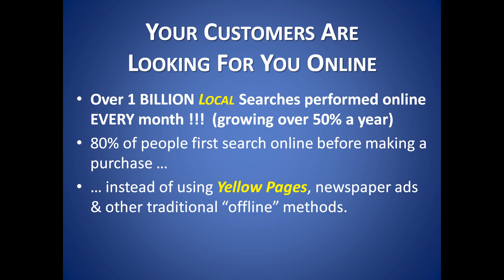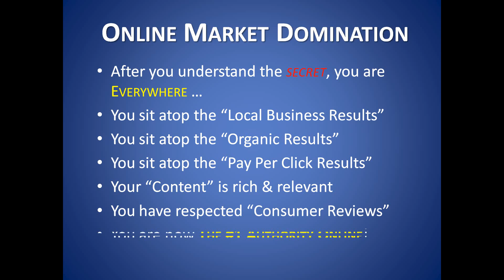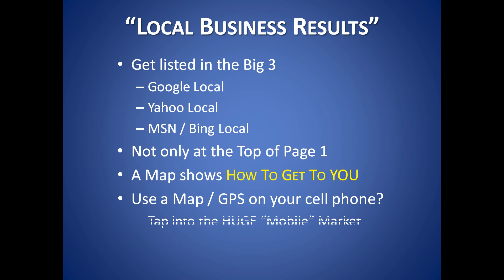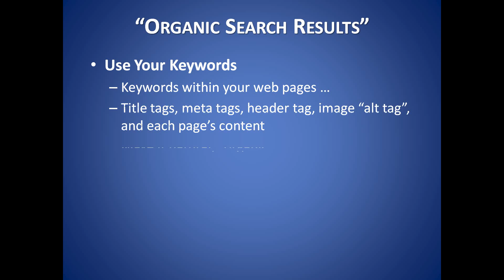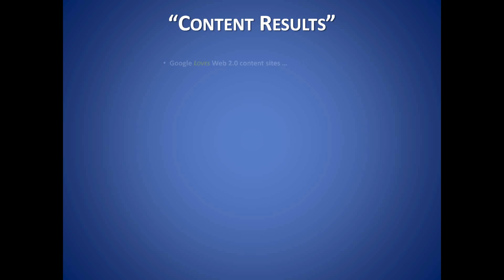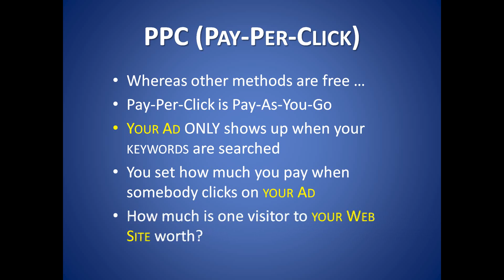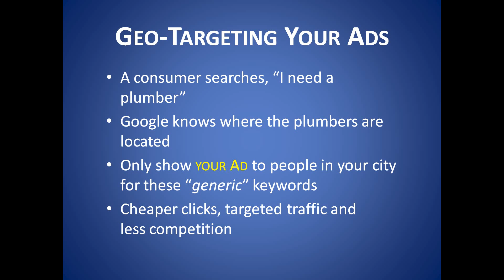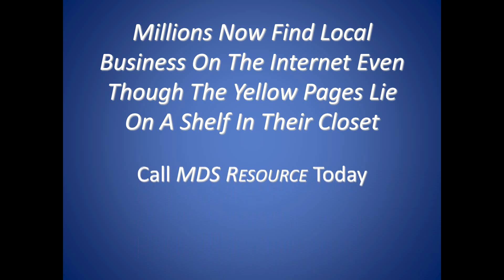Millions Now Find Local Business On The Internet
Millions Now Find Local Business On The Internet Even Though The Yellow Pages Lie On A Shelf In Their Closet.

What keeps you awake at night, indigestion boiling up your esophagus, eyes open, staring at the ceiling?  What do you secretly, ardently most desire?  Is your business growing to satisfy all of your Needs?

With the radical changes in the economy and people moving away from Yellow Pages, newspaper Ads and other old school advertising media, your customers are looking on the Internet for you.  They search the Internet, and then they go down the street and buy what they want and need.  If they don't find your Local Business in their search, they are not buying from you.

Times have changed, indeed.  The Internet is still new; but, it is everywhere, and it is not going away anytime soon.  The Internet has transformed our world, shrunk the whole world into a computer you hold in your hand, heretofore known as a cell phone.  If you don't get your business in position to be seen on that small screen, your customers are going someplace else.